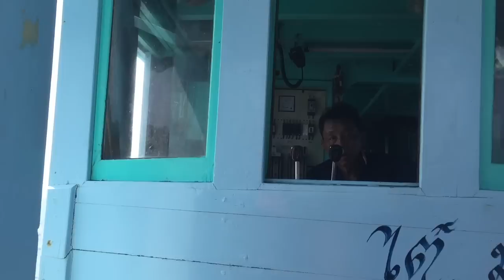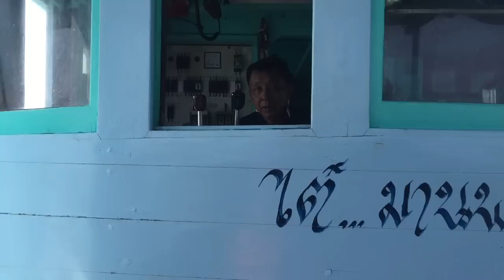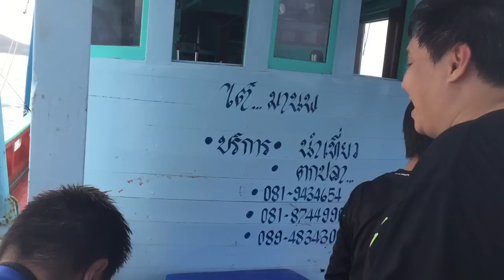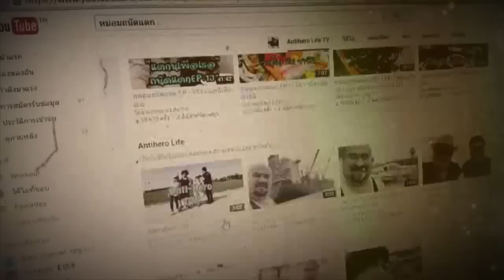หม่อมถนัดแดก( ภาคตะวันออก ) EP : 18 มิตติ้งแดกกลางทะเล 3 จบ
จบแล้วจ้า

► หม่อมถนัดแดก EP : 1 กุ้งมังกร กับ ปูขน ภูเก็ต (ภาคใต้)

► หม่อมถนัดแดก EP : 22 บุฟเฟ่ล็อบสเตอร์ (กทม.)

► หม่อมถนัดแดก EP : 26 แดกปูอลาสก้า (กทม.)

► หม่อมถนัดแดก EP : 61 เปิดสูตร กุ้งแม่น้ำเผา (กทม.)

► หม่อมถนัดแดก EP : 1 ลุงใหญ่มากๆๆ (ภาคตะวันตก)

► หม่อมถนัดแดก EP : 1 (ตามล่าหาหอย)

► หม่อมถนัดแดก EP : 2 แดกมังกร 7 สี ภูเก็ต (ภาคใต้)

► หม่อมถนัดแดก EP : 3 แดกบักหำน้อย (ภาคอีสาน)